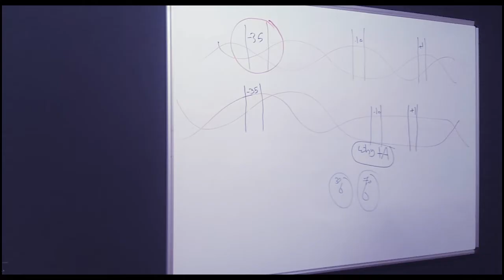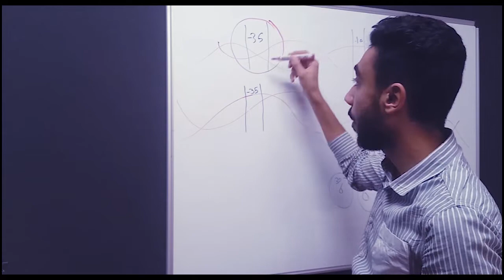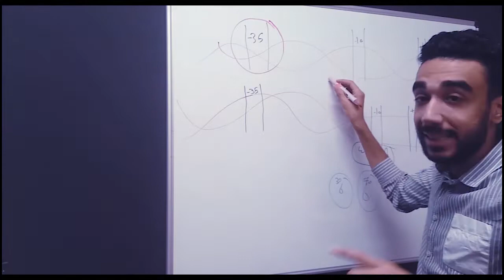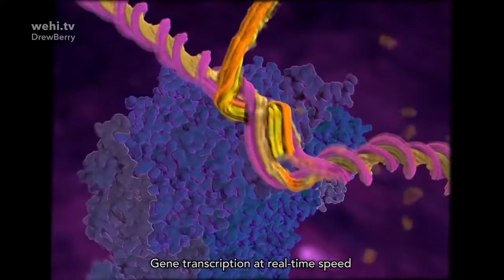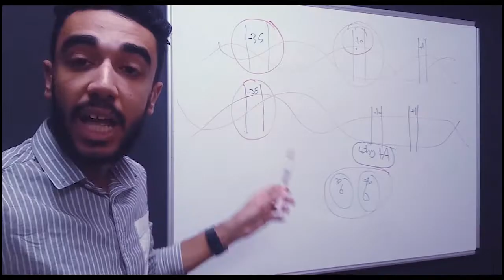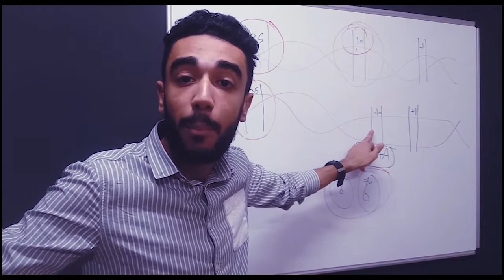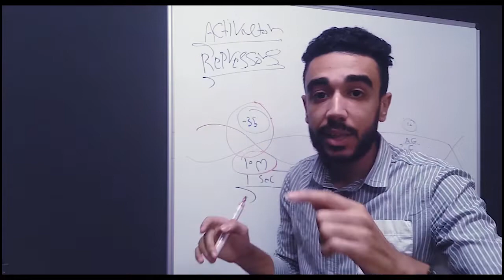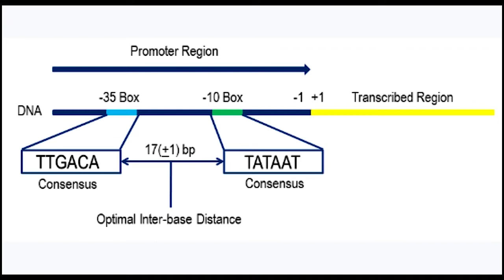نسخ الحمض النووي RNA في اوليات النواه | منطقة (promotor) | الجزء الثاني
في هذا الفيديو سوف نتعرف علي كيفية نسخ الحمض النووي (DNA) في اوليات النواه (Prokaryotic) وكيف تتم واهمية العامل سيجما في انزيم (RNA Polymerase) ومقدمه عن منطقة (Promotor) ونستكمل بقية هذا الجزء في اوليات النواه في الفيديو القادم
نسخ الحمض النووي , نسخ حمض RNA الرسول , نسخ mRNA , عملية نسخ الحمض النووي . اياً كانت المسميات
1- اوليات النواه (prokarutic)
2- حقيقيات النواه (Eucariotic)